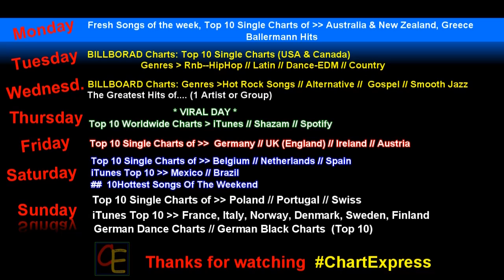Billboard Top 10 HipHop & RnB Singles | USA | October, 15 2016 | ChartExpress